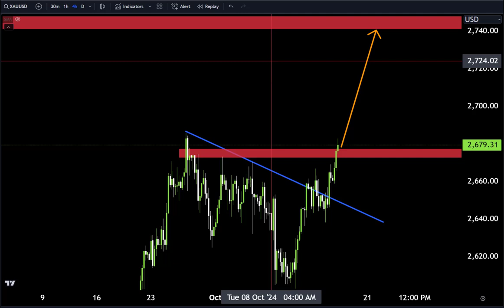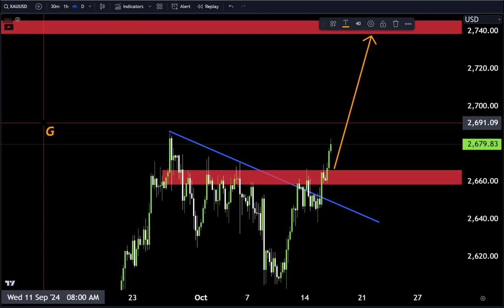GOLD H4 Forecast, Technical Analysis ,Make money with us